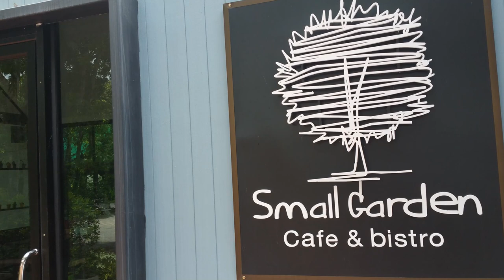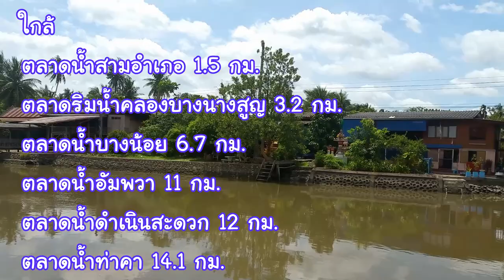ที่พักอัมพวา ราคาถูก ติดน้ำแม่กลอง : มะลิดารีสอร์ท โทร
ราคาห้องพัก
2 คน 3 ห้อง ห้องละ 1000
3คน 4 ห้อง ห้องละ 1300
4 คน 2ห้อง. ห้องละ 1500
5คน  2ห้อง  ห้องล่ะ 1800

ใกล้ตลาดน้ำ
ตลาดน้ำสามอำเภอ 1.5 กม.
ตลาดริมน้ำคลองบางนางสูญ 3.2 กม.
ตลาดน้ำบางน้อย 6.7 กม.
ตลาดน้ำอัมพวา 11 กม.
ตลาดน้ำดำเนินสะดวก 12 กม.
ตลาดน้ำท่าคา 14.1 กม.

มีห้องคาราโอเกะ เป็นห้องประชุม 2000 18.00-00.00 ทั้งวัน 3000
เรือเที่ยวอัมพวา 1000/ลำ ขึ้นที่รีสอร์ต นั่งได้ 12 ท่านค่ะ
เรือต้องจองล่วงหน้าน่ะค่ะ

ปิ้งย่างได้ มีเตาจานชาม อุปกรณ์ครบ แค่เตรียมของที่จะทานมาค่ะ

P.t.poster ป้ายไวนิล ป้าย cut-out  อัมพวา
บูทนิทรรศการ  ป้ายตัวการ์ตูน (standy)
ป้ายซุ้มทางเข้าวัด ติดสติ๊กเกอร์ข้างรถแห่
งาน Print&cut สติ๊กเกอร์ฉลากสินค้า